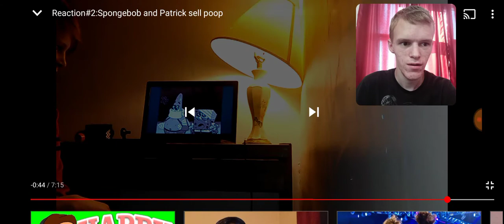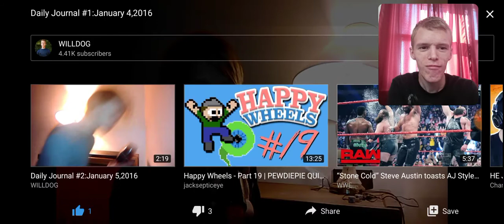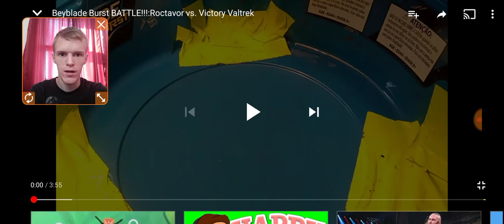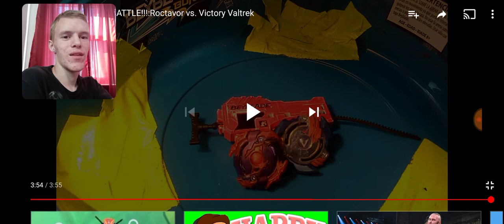REACTING TO OLD VIDEOS!!!